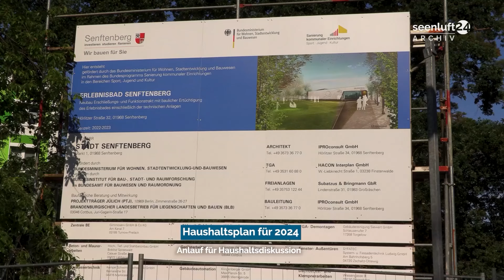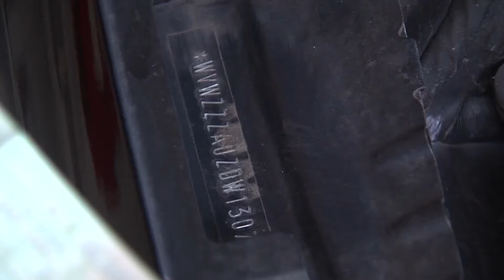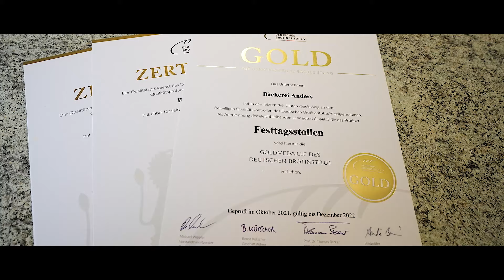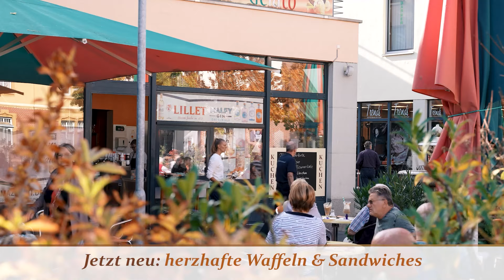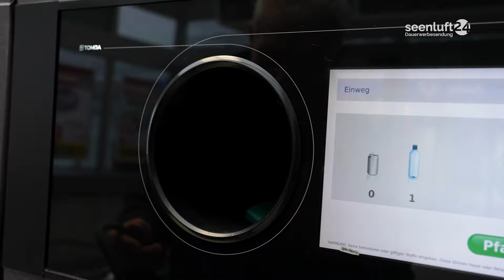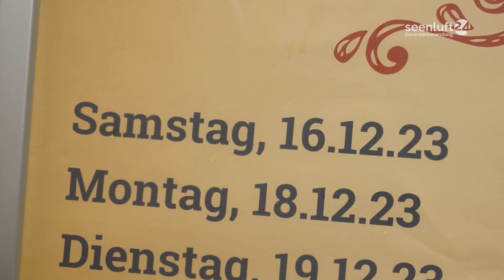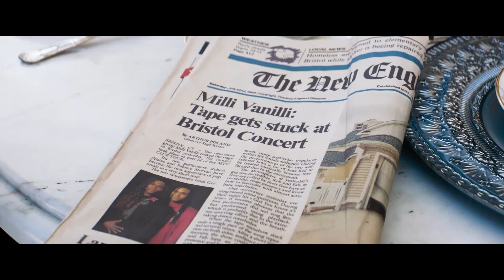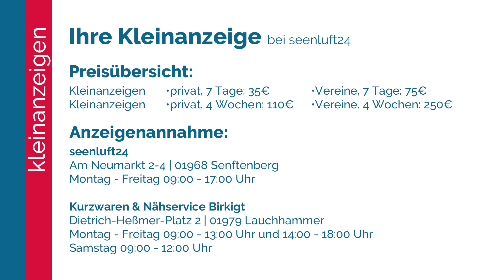seenluft24 Sendung vom 15.12.2023 | komplett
Moderation: Stefan Thomas

Mit:
seenluft24 - der Tag: Die aktuellen Nachrichten

seenluft24 informativ:
- Autonomes Fahren auch in der Kita
- Was sind die Hits bei den Kids?
- Marktkaufnachrichten
- Kino-News im Dezember

seenluft24 service:
- Kleinanzeigen
- Jobs
- Termine